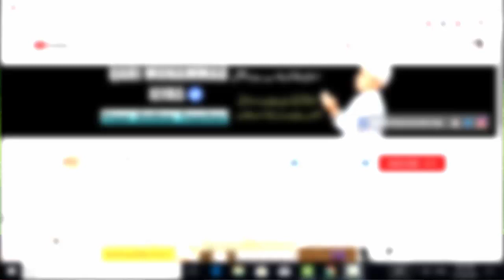Namaz mein Ganday Khyal aur waswasay se bachnay ka tareeka - Namaz mein Dil lagany ka Wazifa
Comments ke reply ke liye website par comment karne aur 24 Ganto ke andar andar reply mil jay ga.

About Video.
Pyary Dosto Bahio aur Bahno ajj mein iss video main app ke sath namaz mein Ganday khyal aur Waswaso se Bachnay ka Wazifa share karne ja raha hon aksar Namaz mein dil nahi lagta jab namaz parny tyo Ganday khyal atty hain bury Waswasy aty hain app ya Amal karny Inshallah zror fiyda ho ga.

Jazzak Allah !

My Popular Youtube Videos:ط

Jumma ke din ka Khas wazifa For Any Hajat | Har Maqsad mein Kamyabi ka Wazifa | Jumma ka Khas Wazifa

Jumma ke din ka wazifa For Any Hajat | Har Mushkil se Nijat ka Wazifa | Har Dua Qabool Hone Ka Wazia

Jumma ke din ka wazifa | Hazrat Muhammad ka Hazrrat Aiysha ko btiya how Surah Ikhlas ka wazifa

Nabi Pak ka Hazrat Ali ko btaya howa wazifa for Hajat | Problems | Success | Powerful Dua

Jumma ke din dolat mand banne ka wazifa | Islamic Wazifa for Rizq | Rizq ki Tangi ka Wazifa

Jumma ke din ka wazifa for Hajat | wazifa for urgent hajat in Friday

jumma ke din 2 Khas wazaif | har mqsad main kamyabi ke liye wazifa | har la ilaj bimari ke liye amal